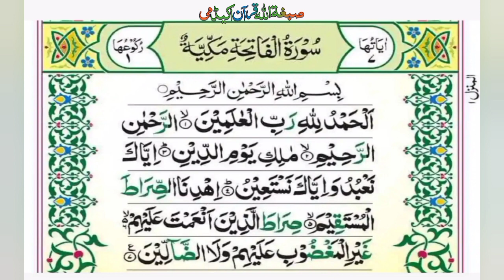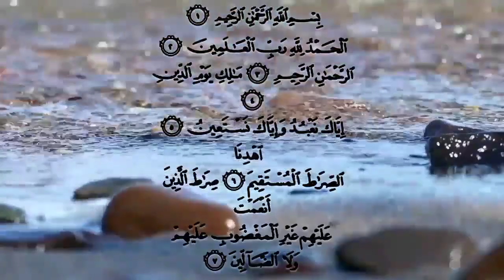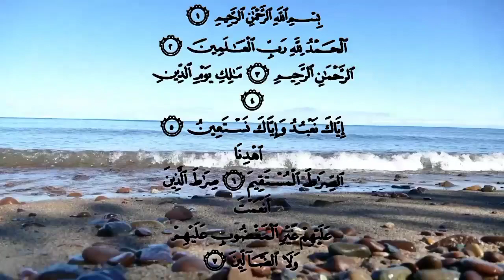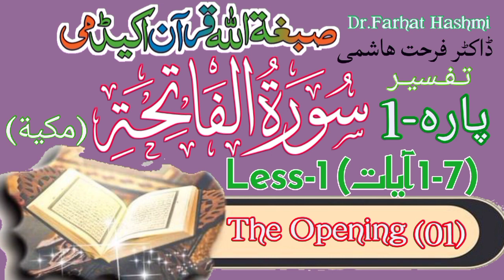تفسیر سورة الفاتحة (استاذہ فرحت ھاشمی)